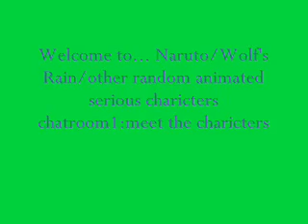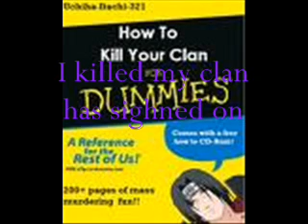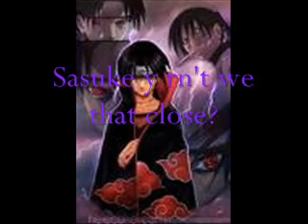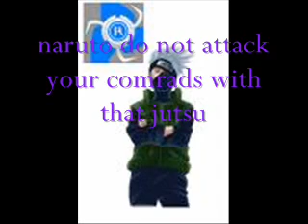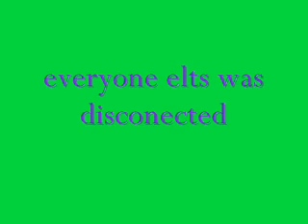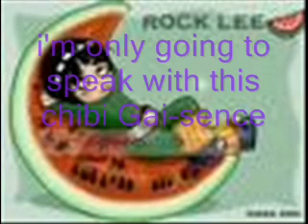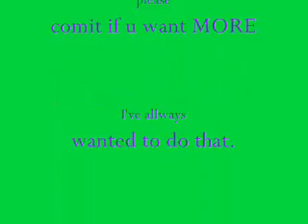Naruto/Wolf's Rain/Other Random animated charicters chatroom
i think the titel is discriptive enuf